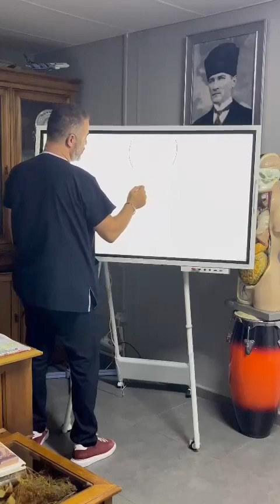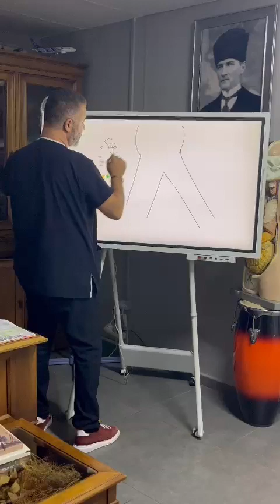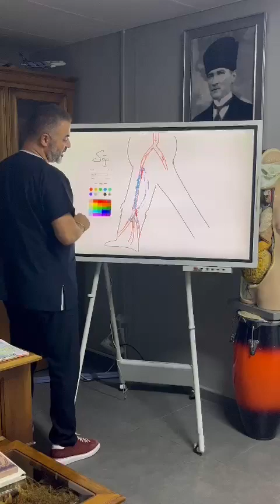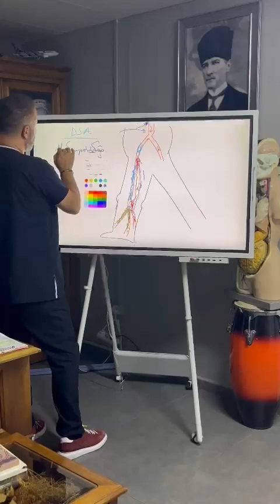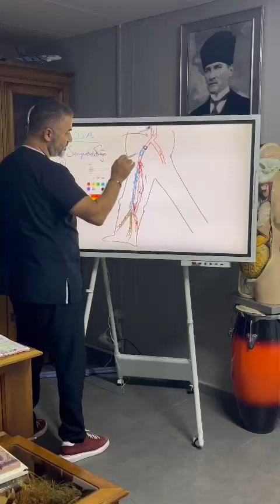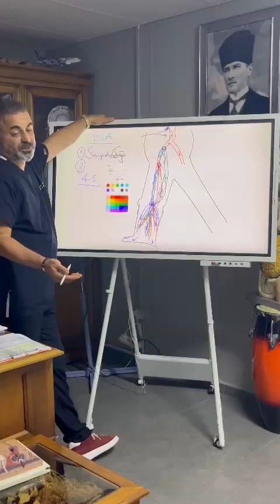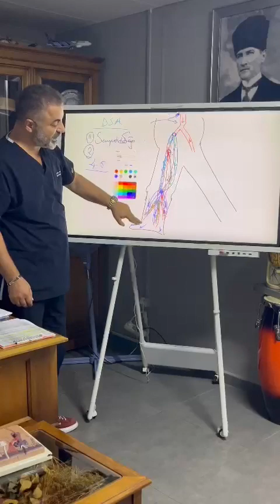Bacak Damarına Takılan Stent Tekrar Tıkanır mı? Ne Yapılmalı? | Prof. Dr. Ahmet Akgül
Bacak Damarında Bulunan Stent Tıkanması

Bacak damarlarında daralma veya tıkanıklık nedeniyle yerleştirilen stentler, kan akışını yeniden sağlamak için kullanılan hayati öneme sahip tıbbi cihazlardır. Ancak bazı durumlarda, bu stentler zamanla tıkanabilir ve yeniden damar daralmasına (restenoz) neden olabilir. Peki, bacak damarındaki stent neden tıkanır, belirtileri nelerdir ve nasıl tedavi edilir? İşte tüm merak edilenler!

1️⃣ Stent Neden Kullanılır?

✅ Periferik Arter Hastalığı (PAH): Bacak atardamarlarında daralma veya tıkanıklık nedeniyle kan akışının azalması sonucu, yürürken ağrı (klaudikasyo) ve ayaklarda üşüme veya morarma gibi belirtiler görülebilir.
✅ Kritik İskemik Hastalık: Kan akışının tamamen kesilmesi sonucu doku ölümü (gangren) ve iyileşmeyen yaralar oluşabilir.
✅ Stent yerleştirilerek damar genişletilir ve kan akışı tekrar sağlanır.

2️⃣ Stent Neden Tıkanır?

⚠️ Damar içi pıhtı oluşumu (tromboz): Stentin içine veya çevresine pıhtı birikmesi sonucu damar tıkanabilir.
⚠️ Damar sertliği (aterosklerozun ilerlemesi): Zamanla damarın farklı bölgelerinde yeni plaklar oluşabilir.
⚠️ Hareket eksikliği ve kan dolaşımının yavaşlaması: Uzun süre hareketsiz kalmak kan akışını bozabilir.
⚠️ Yüksek kolesterol ve sigara kullanımı: Stent içinde yağ plaklarının birikmesine neden olabilir.
⚠️ Yetersiz kan sulandırıcı ilaç kullanımı: Stent sonrası verilen ilaçların düzenli kullanılmaması pıhtı riskini artırır.

3️⃣ Bacak Damarında Stent Tıkanmasının Belirtileri

🚨 Yürürken veya dinlenirken bacaklarda ağrı
🚨 Bacaklarda soğukluk, uyuşma veya morarma
🚨 Yara iyileşme sürecinin uzaması veya açık yaralar
🚨 Ayakta veya bacakta renk değişikliği (solukluk veya morarma)
🚨 Bacaklarda güç kaybı veya hissizlik

Önemli: Bu belirtilerden herhangi biri fark edildiğinde vakit kaybetmeden doktora başvurulmalıdır!

4️⃣ Stent Tıkanıklığı Nasıl Teşhis Edilir?

📌 Doppler Ultrason: Kan akışındaki bozulmaları tespit etmek için ilk tercih edilen yöntemdir.
📌 Anjiyografi: Damarların görüntülenmesini sağlayarak tıkanıklığın yerini ve seviyesini belirler.
📌 Manyetik Rezonans Anjiyografi (MRA) veya BT Anjiyografi: Detaylı damar görüntülemesi sağlar.

5️⃣ Stent Tıkanıklığında Tedavi Seçenekleri

🏥 1. Kan Sulandırıcı ve Pıhtı Eritici Tedavi

Kan sulandırıcı ilaçlar (Aspirin, Clopidogrel, Heparin) ile pıhtı oluşumu önlenir.
Trombolitik tedavi ile var olan pıhtılar eritilebilir.
🏥 2. Balon Anjiyoplasti ve Yeniden Stentleme

Stent içindeki tıkanıklık, balon ile genişletilebilir veya yeni bir stent yerleştirilebilir.
İlaçlı stentler ile tekrar daralma riski azaltılabilir.
🏥 3. Cerrahi Müdahale (Bypass Ameliyatı)

Eğer stent tamamen tıkanmışsa ve açılması mümkün değilse, bypass ameliyatı ile yeni bir damar yolu oluşturulabilir.
🏥 4. Yaşam Tarzı Değişiklikleri ve Düzenli Takip

Sigara ve alkol bırakılmalı, sağlıklı beslenme alışkanlığı kazanılmalıdır.
Kan basıncı, kolesterol ve şeker seviyeleri düzenli olarak kontrol edilmelidir.
Düzenli egzersiz (yürüyüş, hafif tempolu sporlar) önerilir.

6️⃣ Stent Tıkanmasını Önlemek İçin Neler Yapılmalı?

✔️ Kan sulandırıcı ilaçlar düzenli kullanılmalıdır.
✔️ Sigara ve tütün ürünlerinden uzak durulmalıdır.
✔️ Tansiyon, şeker ve kolesterol seviyeleri kontrol altında tutulmalıdır.
✔️ Düzenli yürüyüş ve egzersiz yapılmalıdır.
✔️ Dengeli ve sağlıklı beslenmeye özen gösterilmelidir.

💡 Sonuç: Bacak damarına stent yerleştirilen hastalar düzenli takip edilmeli ve belirtiler gözlemlendiğinde hızlıca doktora başvurmalıdır. Stent tıkanıklığı erken teşhis edilirse, uygun tedavi yöntemleriyle damar sağlığı korunabilir.

🩺 Sağlıklı damarlar, sağlıklı yaşam demektir!